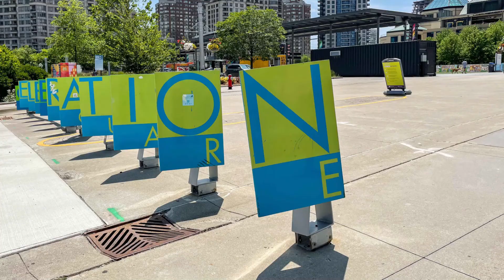Unit 1909 - 388 Prince of Wales Dr Mississauga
Realtor: Omair Shahzad
Zolo Realty